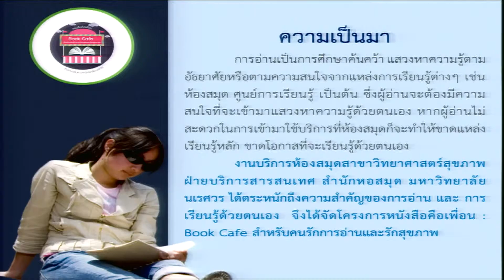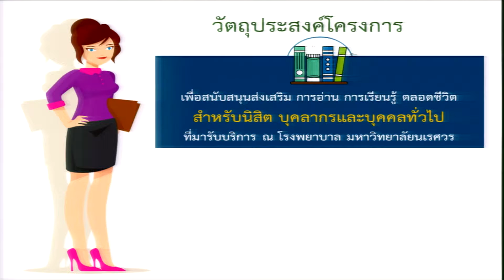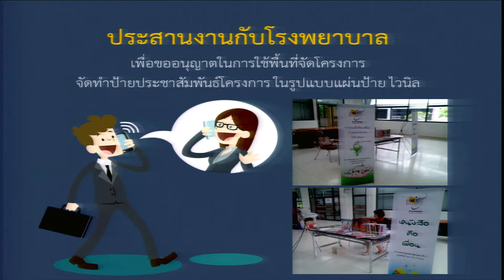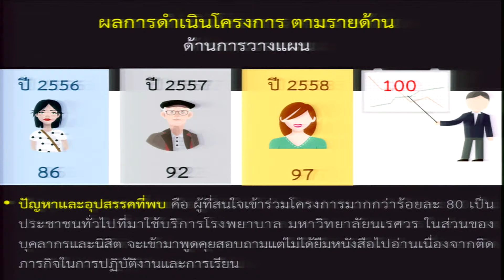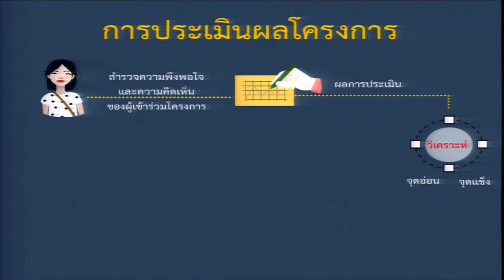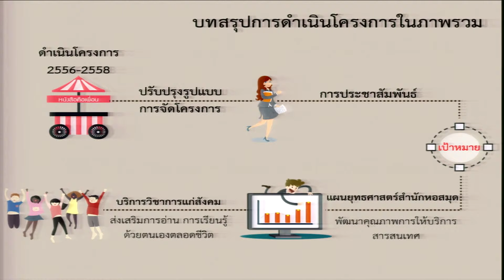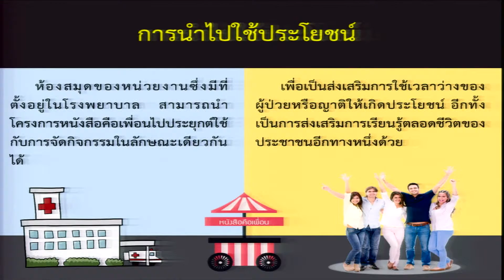หนังสือคือเพื่อน: Book Cafe สำหรับคนรักการอ่านและคนรักสุขภาพ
การนำเสนอผลงานด้วยวาจา
กลุ่มที่ 2 การบริการสารสนเทศ การบริหารลูกค้าสัมพันธ์ (CRM)
เรื่อง หนังสือคือเพื่อน: Book Cafe สำหรับคนรักการอ่านและคนรักสุขภาพ
โดย รวิวรรณ ศรีอำไพ, ภาณุพงษ์ แซ่เตีย, พิณทิพย์ ประหลาดเนตร

มหาวิทยาลัยสงขลานครินทร์ ร่วมกับ ข่ายงานห้องสมุดมหาวิทยาลัยส่วนภูมิภาค (PULINET) จัดการประชุมวิชาการระดับชาติ PULINET ครั้งที่ 6 Growing Green Library for All (Growing GLA)
16- 17 กุมภาพันธ์ 2559